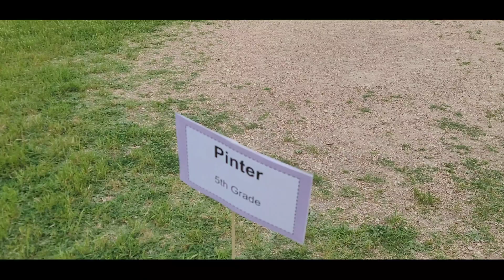Solar Eclipse 2024 | Forest Creek Elementary | roundrocktx April 8, 2024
A recap of a special day at Forest Creek Elementary in Round Rock, TX. Join us as we experience the Solar Eclipse on April 8, 2024.
Moment of totality: 2:26
Pics: 6:19